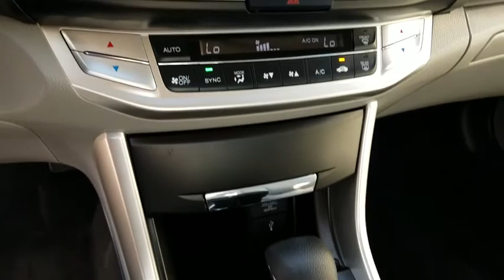2015 Honda Accord Sedan Simi Valley, Thousand Oaks, Los Angeles, Ventura, Oxnard, LA, CA 82568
2015 Honda Accord Sedan
2015 Honda Accord Sedan LX - Stock#: 82568 - VIN#: 1HGCR2F32FA151989

First Kia
2081 1st St

IIHS Top Safety Pick. Only 17,840 Miles! Honda Certified Pre-Owned. Dealer Certified Pre-Owned. This Honda Accord Sedan boasts a Regular Unleaded I-4 2.4 L/144 engine powering this Variable transmission. Window Grid Antenna, Wheels: 16 Alloy, Vinyl Door Trim Insert.* This Honda Accord Sedan Features the Following Options *Valet Function, Urethane Gear Shift Knob, Trunk Rear Cargo Access, Trip computer, Transmission: Continuously Variable w/Sport Mode, Transmission w/Driver Selectable Mode, Tires: P205/65R16 95H AS, Systems Monitor, Strut Front Suspension w/Coil Springs, Steel Spare Wheel.* This Honda Accord Sedan is a Superstar! *IIHS Top Safety Pick, KBB.com Brand Image Awards.* Expert Reviews!*As reported by KBB.com: Simple operation, great reliability and high resale value are obvious attractors to the Accord. But you may be surprised at the extent of its lineup, which ranges from an economical sedan to a V6-powered coupe or a hybrid rated up to 50 mpg. It's hard to go wrong in any of them.* Check Out These Manufacturer Incentives*As reported by the Manufacturer: Warranty Deductible: $0, 182 Point Inspection, Roadside Assistance, Vehicle History, Transferable Warranty.* Visit Us Today *Stop by First Kia located at 2081 First St, Simi Valley, CA 93065 for a quick visit and a great vehicle!